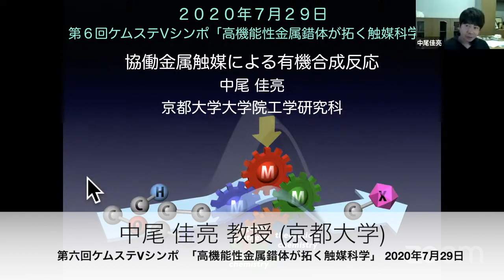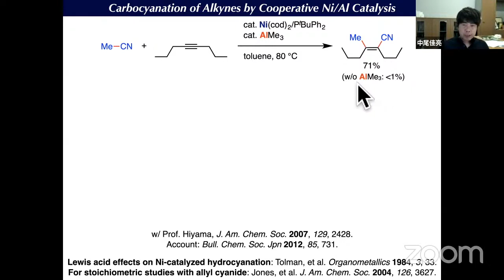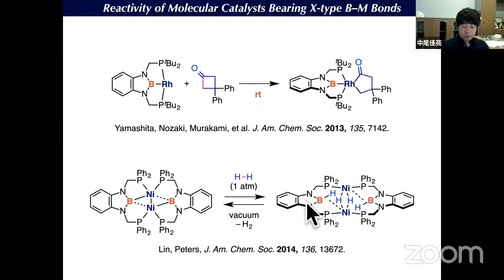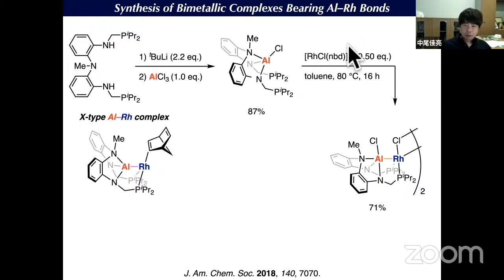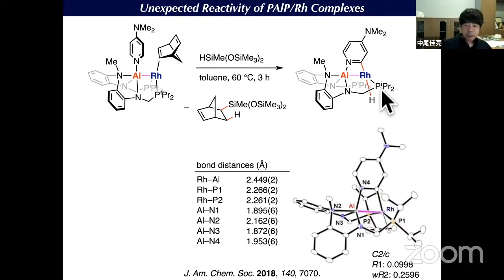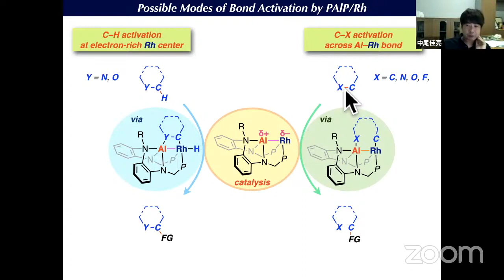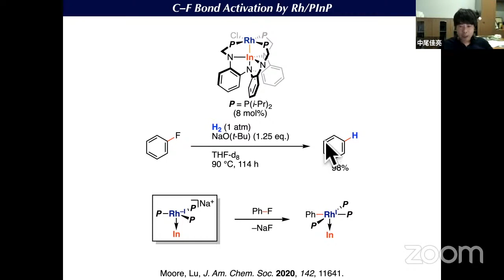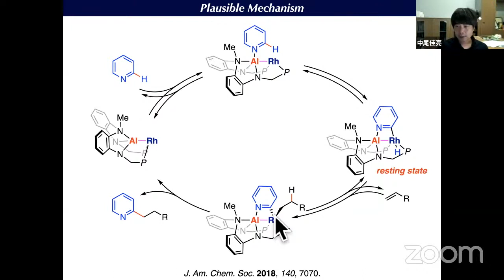中尾 佳亮 教授「協働金属触媒による有機合成反応」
■2020年7月29日 第六回ケムステバーチャルシンポジウム「高機能性金属錯体が拓く触媒科学」より

■講演者に関する記事はこちら
第15回　触媒の力で斬新な炭素骨格構築　中尾 佳亮講師
芳香族ニトロ化合物のクロスカップリング反応